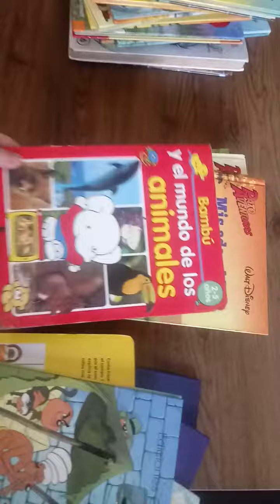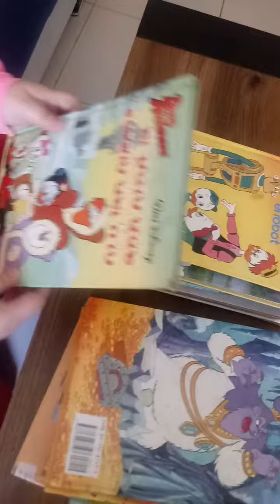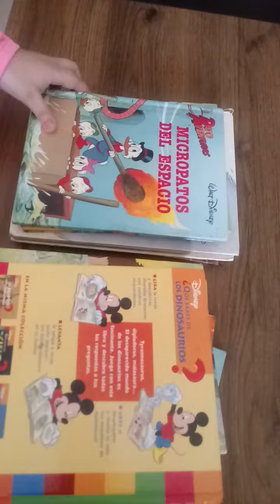CUENTO DE AMINA BAGHOUL, 2º B